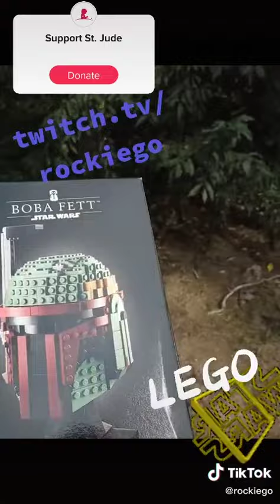Whats in the box?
SAT `n SUN at 8:00pm(est)